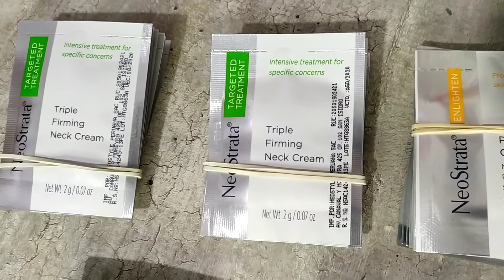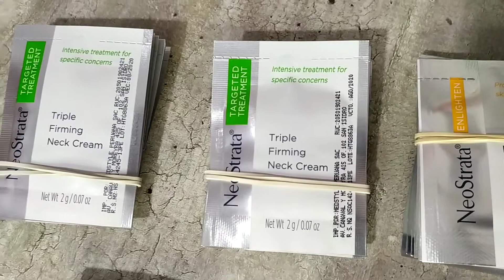La MEJOR RESEÑA Productos NEOSTRATA 🇺🇲 DERMALOVERS 😍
Increíble! 😃